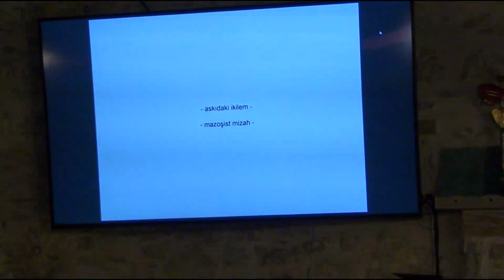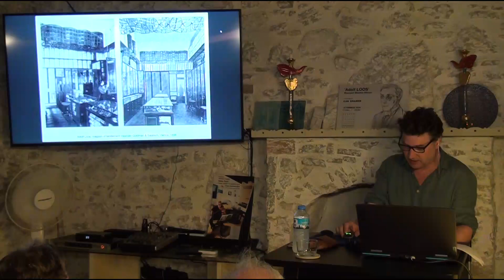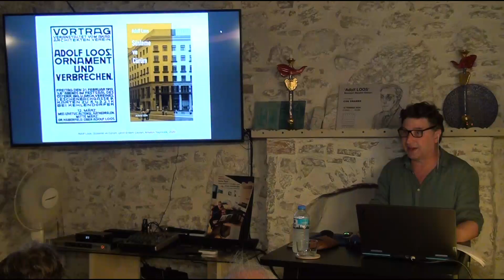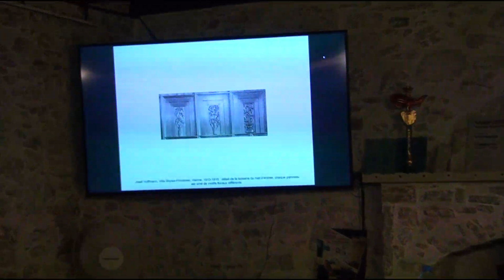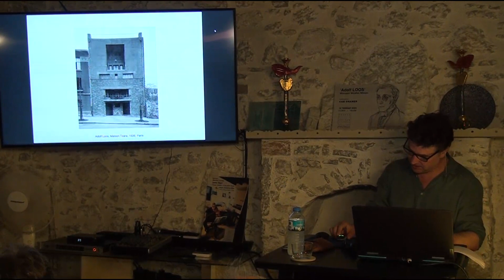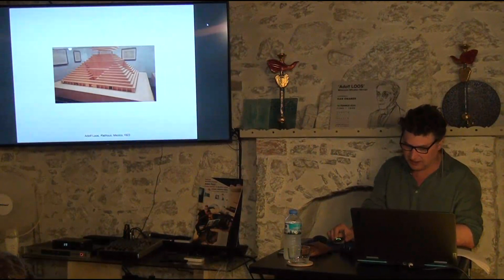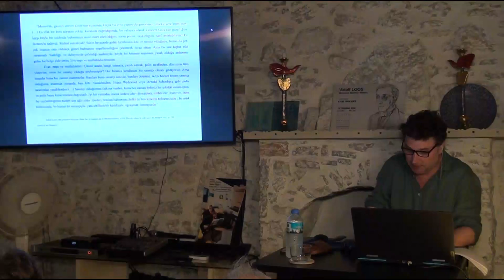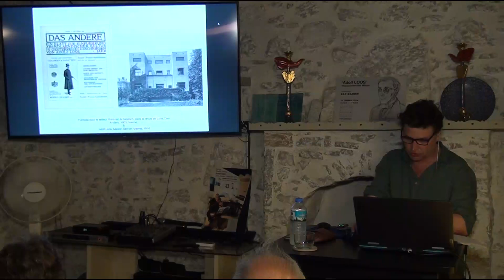Can ONANER "Adolf LOOS, Mazoşist Mizahın Mimarı" BMK 19.7.2024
Bodrum Mimarlık Kitaplığı, 19 Temmuz 2024 Cuma günü saat 19:00'da Can ONANER'in "Adolf LOOS, Mazoşist Mizahın Mimarı" sunumuna ev sahipliği yapmıştır.

CAN ONANER
Mimar ve Mimarlık Tarihi alanında doktordur. ENSA de Bretagne'da profesör ve ENSA Paris-Malaquais LIAT araştırma laboratuvarının üyesidir. Çeşitli Fransız ve Uluslararası dergilerde makaleleri yayımlanmıştır; 2013'te Bordeaux'da Gilles Delalex'le birlikte düzenlenen Zaman, askıda kalan söyleşi sergisinin, ardından 2016'da Paris'te düzenlenen Ayaklanan kalabalığın tiyatrosu meydan, sergisinin küratörlüğünü yapmıştır. Kitapları, Aldo Rossi, gerilim mimarisi, mimarlığın kendi zamanının peşinde, ve Adolf Loos ve mazoşist mizah, fantezinin mimarisi, Métispresses tarafından 2016 ve 2019'da yayınlanmıştır.